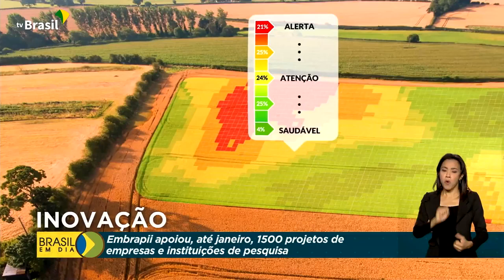PRESIDENTE QUE FAZ | INOVAÇÃO TECNOLÓGICA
👩🏽‍💻🎮 ⚙️*PROJETO AGRODRONES*

Drones para monitoramento agrícola, ventilador pulmonar e descontaminador de água são alguns dos projetos apoiados pela EMBRAPII, Empresa Brasileira de Pesquisa e Inovação Industrial.

Até janeiro deste ano, mais de 1500 projetos foram apoiados pela empresa.

*QUER FICAR POR DENTRO DAS REALIZAÇÕES DO GOVERNO FEDERAL?*

As principais realizações do Governo Bolsonaro, diariamente no seu celular.